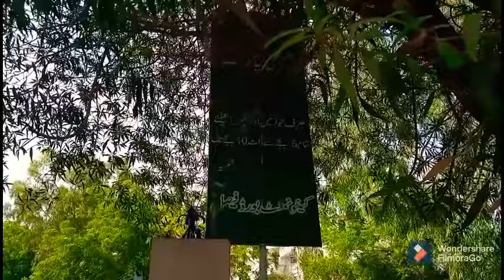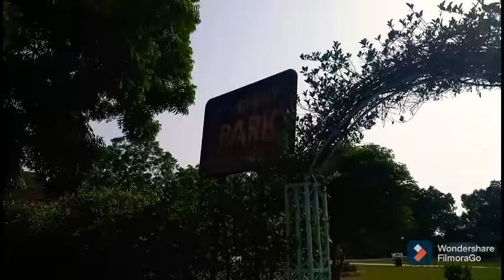KDA officers cooperative housing society karachi 🚗🛣️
KDA cooperative housing society karachi visit 🚗🛣️👍